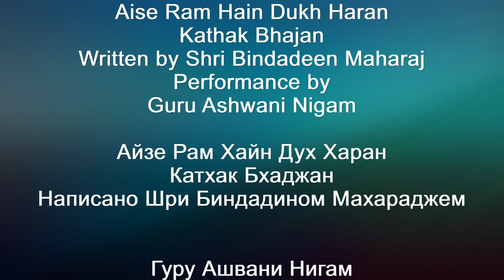Kathak | Bhajan | Aise Ram Hain | Guru Ashwani Nigam | Lucknow Gharana | Bindadeen Maharaj